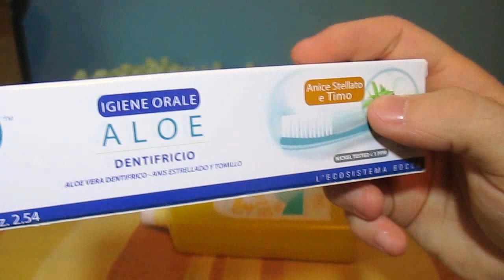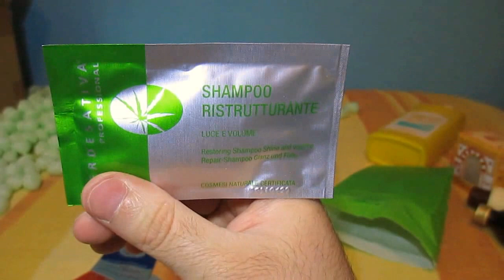2° Ordine "Preziosi EcoBio" - {Another and More}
"Preziosi EcoBio" è un ottimo e-commerce gestito da Arianna, una dolcissima ragazza sempre disponibile ed educata.
Perché è ottimo? Perché è fornito dei migliori prodotti Eco-Bio presenti sul mercato ITALIANO e non, perché ha dei prezzi molto ragionevoli, il sito è molto ordinato, pulito, ben organizzato e soprattutto perché la SPEDIZIONE E' GRATIS con un ordine di 25€. FANTASTICHISSIMO :D

I Prodotti:
-Tea Natura: Protezione Solare al Monoi Tiareé
-Tea Natura: ShampooDoccia all'Argilla Ghassoul
-Tea Natura: Bagnoschiuma Arancio e Cannella
-Verdesativa: Sapone Vegetale - Canapa e Sandalo
-Tea Natura: Argilla Saponifera del Marocco (Ghassoul)
-Bjobj: Dentifricio - Anice Stellato e Timo
-Argital: Detergente Multiuso per Superfici

Tutto accompagnato da 4 campioncini :)